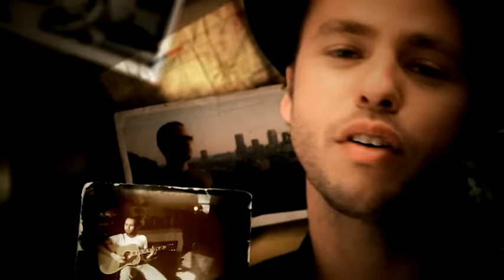Marlon Roudette - New Age (Official Music Video)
Official video for "New Age" by Marlon Roudette.

Seht hier das neue Video zu "New Age" von Marlon Roudette. Mehr zu Marlon und seiner neuen Solo-Platte gibt es

Die Single "New Age" erscheint am 19.08.!